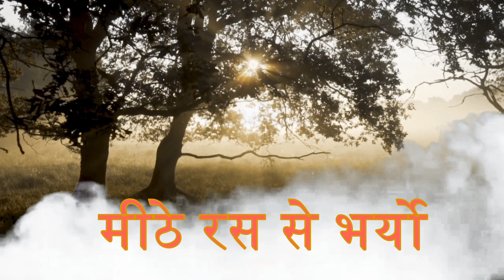Jaya Kishori ! मीठे रस से भरयोरी...जया किशोरी भजन ! jaya kishori ji bhajan ! LakhDatar TeleFilms !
मीठे रस से भर्यो |Mithe ras se Bharyo radha rani lage | Devotiona l Music | Chandresh Bhatt |
Mithe Ras Se Bharyo Radha Rani Lage | Lord Krishna Bhajans
00:00 1mithe
02:00 2mithe
04:00 3mithe